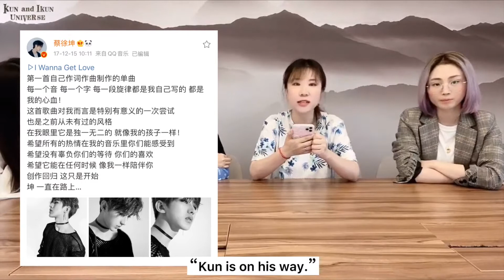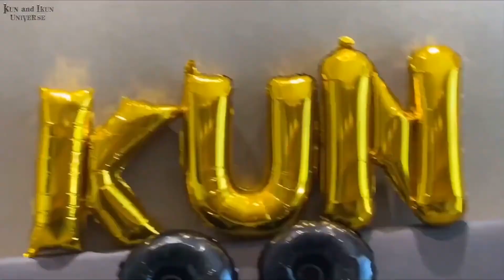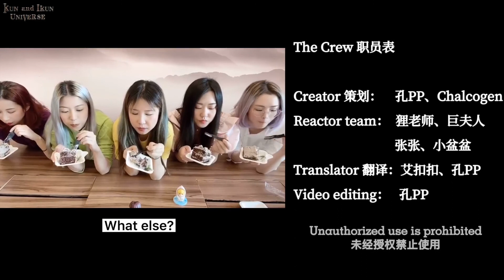[Reaction] to 蔡徐坤KUN/Cai Xukun/CXK, Idol Producer E01，蓝玫瑰Blue Rose[ENG sub]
This is our original reaction to KUN's first impressive appearance in public view in Jan. 19th, 2018 in the show Idol Producer in China.